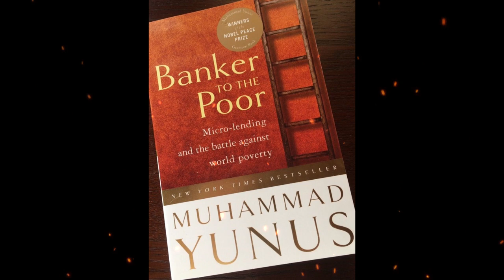Plot summary, “Banker to the Poor” by Muhammad Yunus in 5 Minutes - Book Review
"Banker to the Poor" is a non-fiction book by Bangladeshi economist and Nobel Peace Prize winner Muhammad Yunus, first published in 1999. The book tells the story of Yunus' journey to create the Grameen Bank, a microfinance organization that provides small loans to poor people in rural Bangladesh.
Yunus, who was working as a professor of economics in the 1970s, became frustrated with the poverty and economic inequality he saw in his home country. He began experimenting with ways to provide credit to poor people who were traditionally excluded from the banking system, and eventually founded the Grameen Bank in 1983.
The book chronicles Yunus' struggles and successes in building the Grameen Bank, and offers insights into the challenges of providing financial services to the poor. Yunus argues that traditional banking systems are often biased against the poor, and that microfinance can be an effective tool for poverty alleviation.
Yunus also explores broader questions about the nature of poverty and economic development, and offers a vision of a world in which access to credit and other financial services can help lift people out of poverty and create more equitable societies.
"Banker to the Poor" has been widely praised for its inspiring story and its contributions to the field of microfinance. The book has been translated into many languages, and has helped to spark a global movement around the idea of providing financial services to the poor.